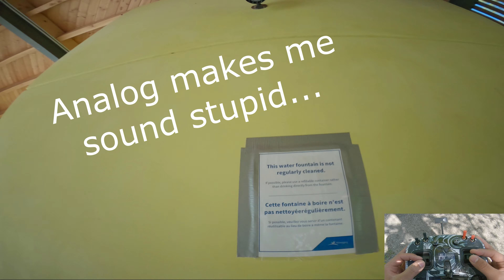Uncut FPV Freestyle and Stick Cam!!!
About time right?... Just been posting lots of shorts lately thought id drop another fun one in the makings!

BUILD
Frame: Impulserc Apex
FC/ESC: Diatone Mamba F722s / BL_32 F50
Motors: Brotherhobby Avenger V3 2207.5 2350kv
Props: HQProp J37
Cam: Foxeer T-rex
VTX: TBS Unify 5g8
VTX Antenna: TBS Triumph Pro
Reciever: TBS Tracer